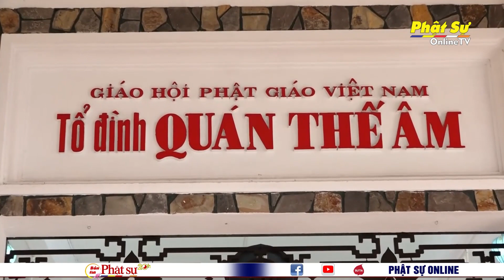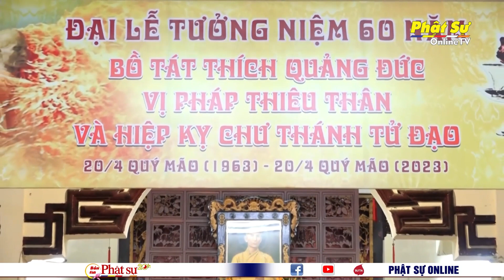BẢN TIN PHẬT SỰ 20h (TUẦN 23) - Chủ nhật, Ngày 11/06/2023 (24/04 năm Quý Mão)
BẢN TIN PHẬT SỰ 20h (TUẦN 23)
Chủ nhật, Ngày 11/06/2023 (24/04 năm Quý Mão)

TRUNG ƯƠNG GIÁO HỘI TƯỞNG NIỆM 60 NĂM BỒ TÁT THÍCH QUẢNG ĐỨC VỊ PHÁP THIÊU THÂN (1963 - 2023)

CUNG THỈNH CÁC DI VẬT CỦA BỒ TÁT THÍCH QUẢNG ĐỨC TÔN TRÍ TẠI CHÙA QUÁN THẾ ÂM VỀ HỌC VIỆN PHẬT GIÁO VIỆT NAM TP.HCM

ĐỒNG NAI: LỄ HÚY KỴ LẦN THỨ 22 CỐ HÒA THƯỢNG THÍCH HUỆ THÀNH

TP.HCM: CHƯ TÔN GIÁO PHẨM HĐCM GHPGVN VIẾNG TANG ĐẠI LÃO HT. THÍCH THANH SƠN

TRUNG ƯƠNG GIÁO HỘI TRAO ĐỔI CÔNG TÁC PHẬT SỰ VỚI BAN TRỊ SỰ PG VÀ CHÍNH QUYỀN TỈNH ĐỒNG THÁP

BẮC NINH: ỦY BAN TRUNG ƯƠNG MẶT TRẬN LÀO XÂY DỰNG ĐẤT NƯỚC THĂM, LÀM VIỆC TẠI CHÙA PHẬT TÍCH

THIỀN VIỆN QUẢNG ĐỨC (VĂN PHÒNG 2 TRUNG ƯƠNG) KHAI GIẢNG KHÓA AN CƯ KIẾT HẠ PL.2567

HÀ GIANG: PHÂN BAN PHẬT TỬ DÂN TỘC TƯ THĂM BTS VÀ CÁC BAN NGÀNH LÃNH ĐẠO TỈNH

LÂM ĐỒNG: TRAO QUÀ CHO ĐỒNG BÀO DÂN TỘC THIỂU SỐ TẠI XÃ TU TRA VÀ XÃ K.ĐƠN

KIÊN GIANG: LỄ KHỞI CÔNG XÂY DỰNG 2 CĂN NHÀ TÌNH THƯƠNG TẠI HUYỆN U MINH THƯỢNG VÀ HUYỆN VĨNH THUẬN

LONG AN: CHƯ TĂNG CHÙA GIÁC TÁNH TỔ CHỨC LỄ PHÓNG SANH TRÊN SÔNG VÀM CỎ